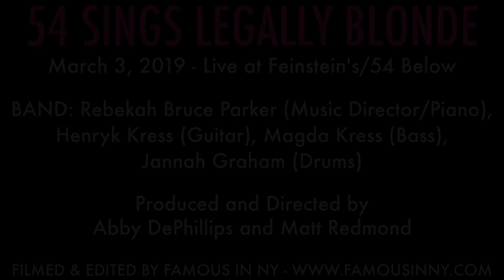Carrie St. Louis & Company - "What You Want" (Legally Blonde)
54 SINGS LEGALLY BLONDE

With Amber Ardolino, DeLaney Westfall, Shea Renne, Darius Wright, Gwynne Wood, Jessica Kundla, Salome B. Smith, Esteban Suero, Lauren Urso, Sonya Venugopal, Jonathan Young

BAND: Rebekah Bruce Parker (Music Director/Piano), Henryk Kress (Guitar), Magda Kress (Bass), Jannah Graham (Drums)

Produced and Directed by Abby DePhillips and Matt Redmond